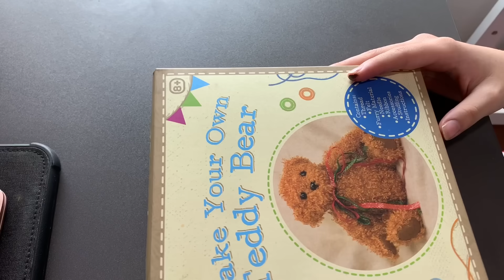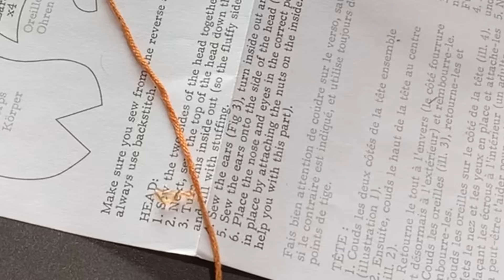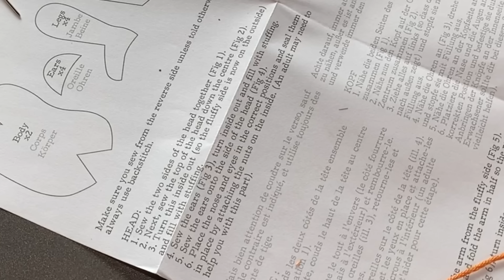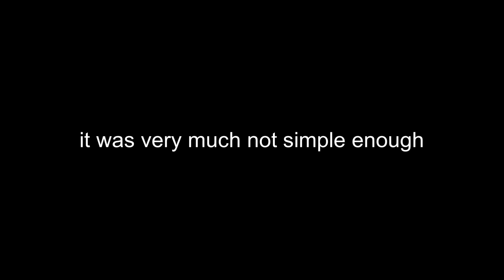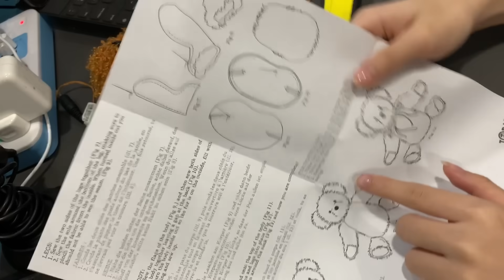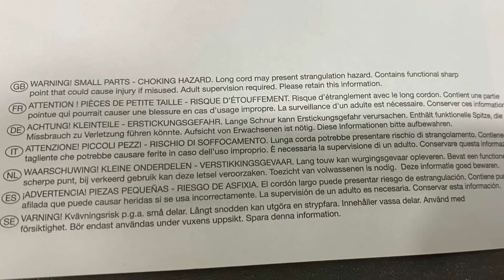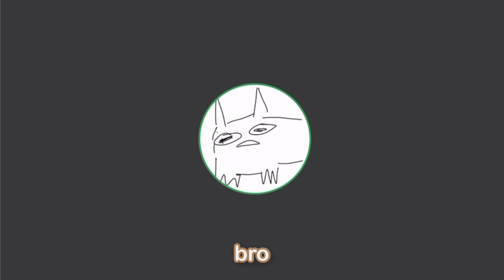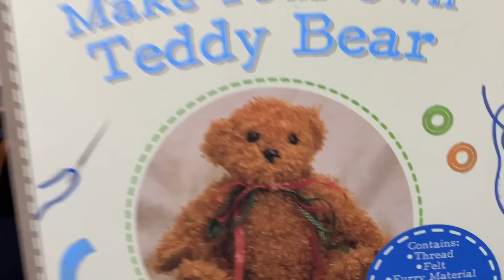Local genius tries making a teddy bear kit for 8 year olds (it is very ugly)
good evening my good pals, my friends, my beloved subscribers who definitely will not roast my teddy bear child for looking like it got run over by multiple rockets and dropped into a Pacific Ocean
once more I have brought you consistent meals in the form of entertainment through me being verytalented. What's that? I forgot to feed you multiple moons ago? Well you can kiss MY moon becAUSE I AM RUNNING ON REALLY BAD AIRPORT WIFI RN IM NOT JOKING THIS IS TAKING SO LONG TO UPLOAD I'LL BE FINISHED WRITING MY AUTOBIOGRAPHY BEFORE THEN
sew
/səʊ/
verb
gerund or present participle: sewing, join, fasten, or repair (something) by making stitches with a needle and thread or a sewing machine.
"she sewed the seams and hemmed the border"
Similar:
stitch, machine stitch, embroider, seam, hem, tack, your mum, patch
1. attach (something) to something else by sewing.
"she could sew the veil on properly in the morning"
2. make (a garment) by sewing.
"the two sisters sewed their own dresses"

Today  I shall show off my incredible skills by creating a soft toy/plushie out of nothing but the things they give you to create a soft toy/plushie. Tomorrow? who knows. ALSO apologies for the lack of subtitles, an ERROR has occurred once more and I am running on speed due to some stuff going on in life rn (you shall know soon). Pls turn on the auto generated captions, I tried my best to add my own on areas where I mumbled a bit or where my accent got STRONK

have a good one mwah mwah eat sand